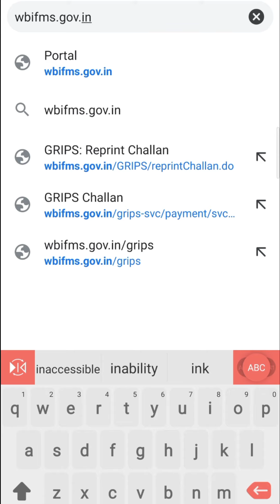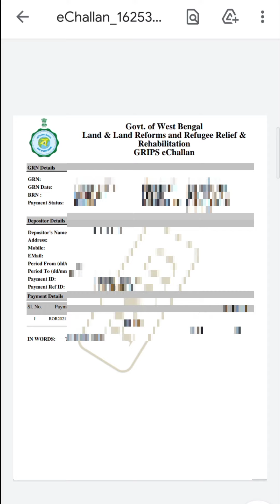HOW TO DOWNLOAD PAYMENT RECEIPT WITH GRN NUMBER || GRN নম্বরের দিয়ে পেমেন্টের রিসিপ্ট ডাউনলোড